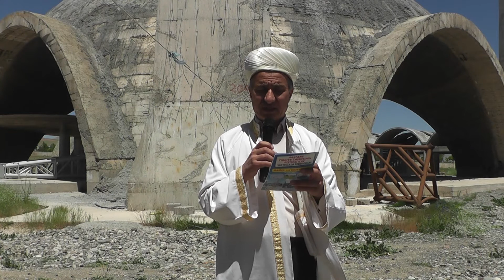VAN ÜNİVERSİTE TIBBİYE CAMİİ YARDIM BEKLİYOR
VAN ÜNİNERSİTESİ KAMPÜSÜNDE TIBBİYE CAMİİ İNŞAATI DEVAM EDİYOR. YARDIMLARINIZI BEKLİYOR.
CAMİİ İMAMI AYNI ZAMAN DA DERNEK BAŞKANI OLUP CAMİNİN BİR ÖNCE BİTMESİNİ İSTİYOR. BÜYÜK BİR GAYRET VE ÇABA GÖSTERMEKTELER.